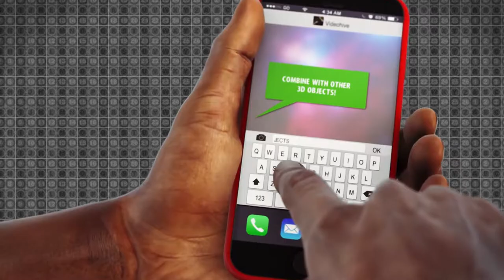GOHand - Photorealistic Posed & Animated Hands for Element3D v2.2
After Effects CS6 and above required
Element 3D v2.2 plugin required
Full HD 1920×1080; 29.97 fps
2 sets of 4K photorealistic textures included (Caucasian, Afro-Caribbean)
14 fully 3d pre-animated/posed male hands
9 demo scenes (as seen in the preview) – features Video Copilot Saber Plugin
12 preset scenes(add your content)
14 ‘raw pose’ scenes
28 Element 3D (e3d) presets for ease of use (left and right hands)